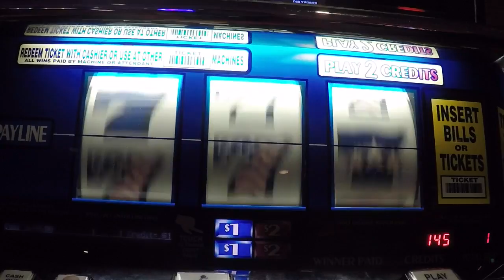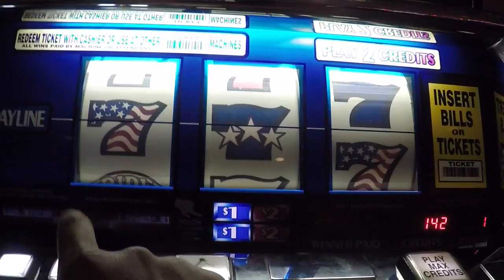$$TRIPLE STAR MEGA WIN$$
Crizanto slots is here at the ip casino in biloxi trying our luck at the triple star slot making big money baby!